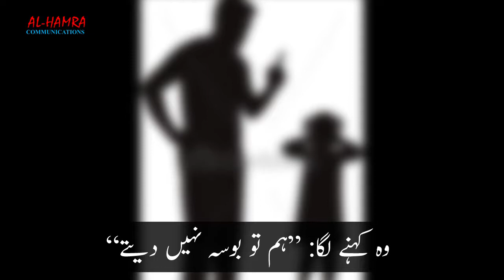Bachon ko bosa dena allah ki anayat ka kreishma